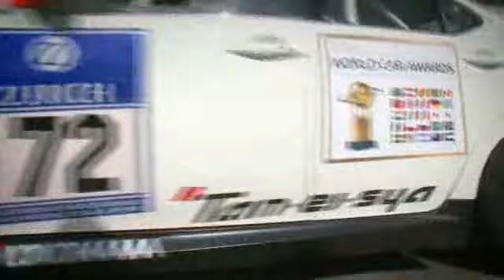紐堡林24小时2010 Part 3